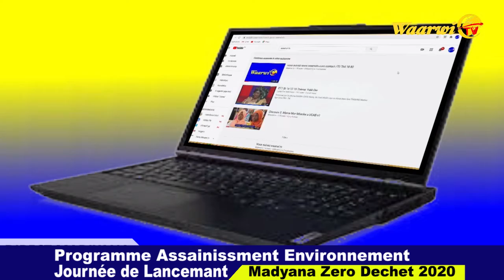P 01 Journée de Lancemant Madyana Zero Dechet 2020